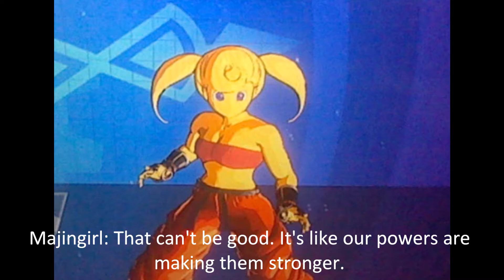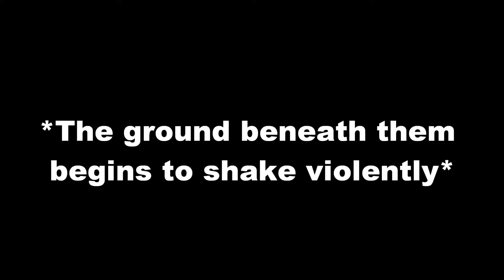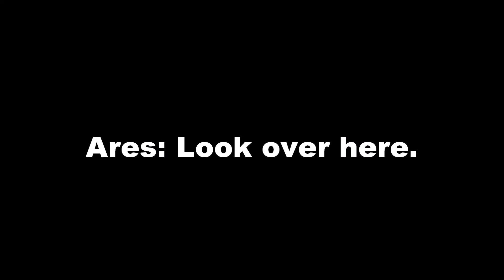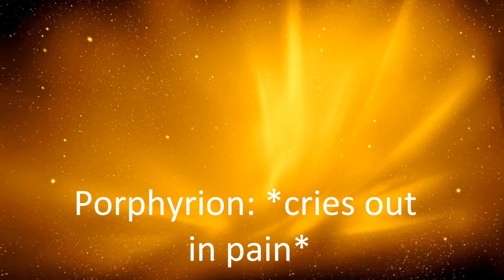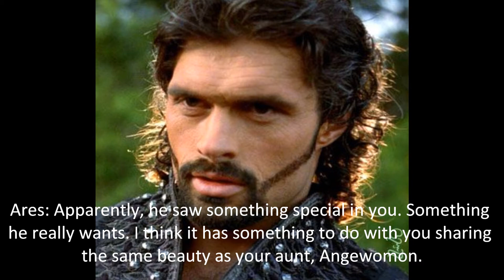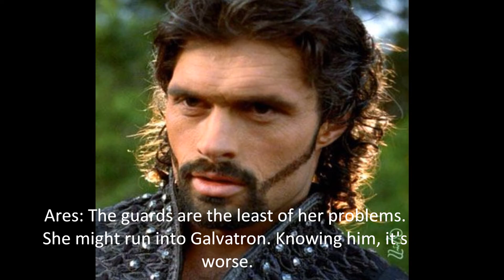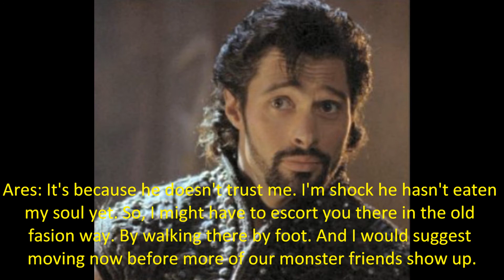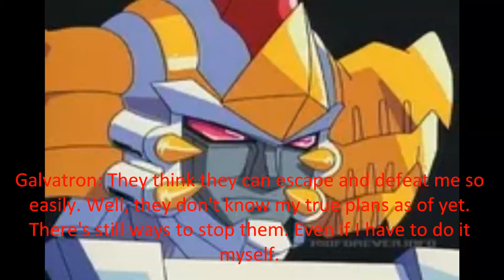POTM S2 E60:Ares Is Now A Member?/The Fall and Rise of Darkness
Sorry for the long wait for this episode. I will try to get my videos up more sooner. Anyways, enjoy this new episode of The Protectors of the Multi-Universe. :)